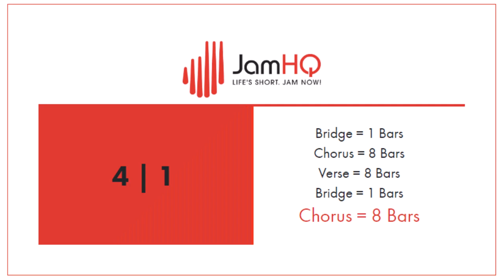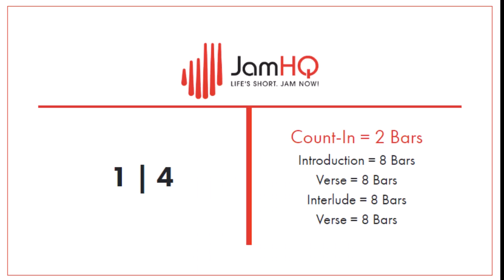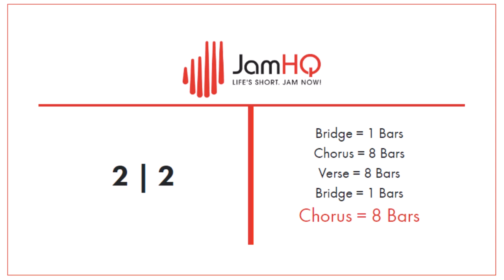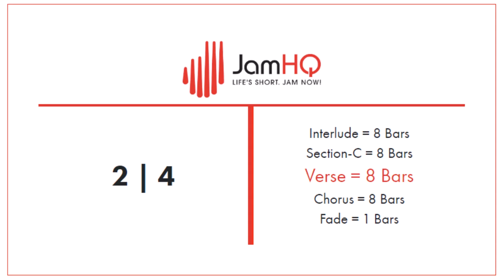Fearless Nu Metal Drumless Backing Track - 110 BPM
Wil